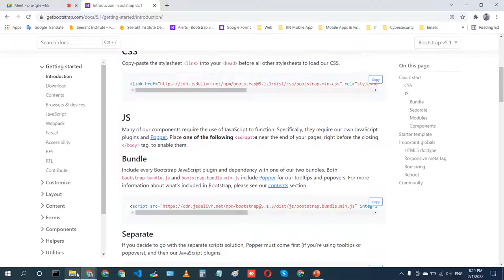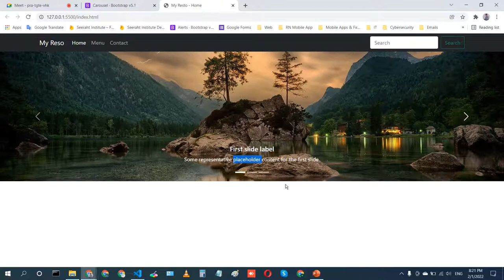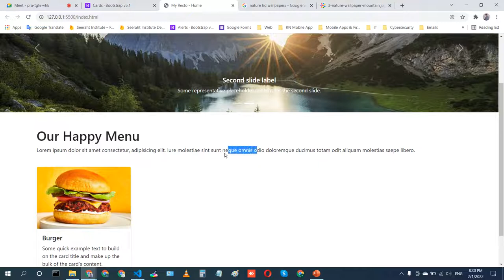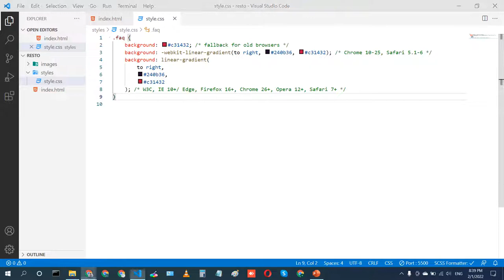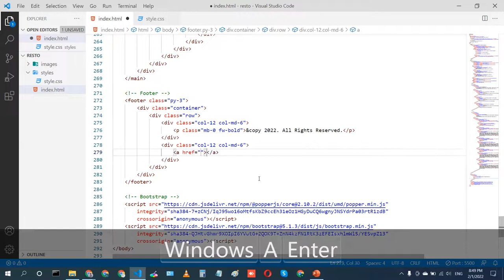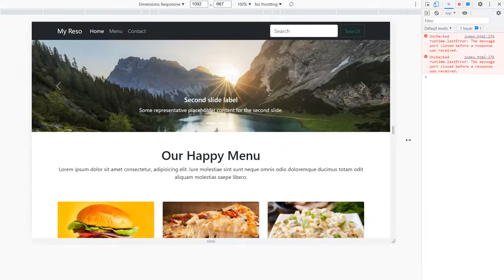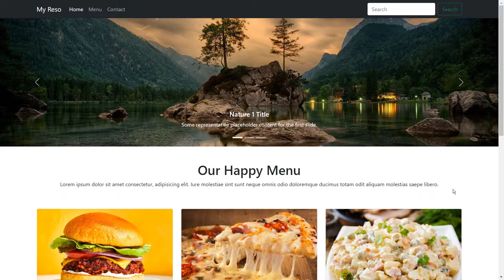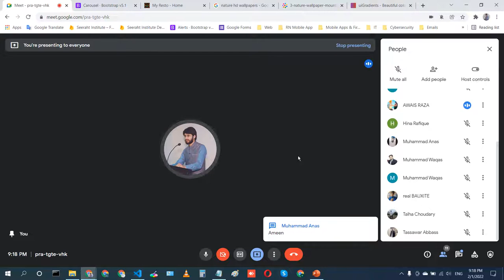15 - Bootstrap Class 2 | Components | Utilities | Navbar | Carousel | Card | Muhammad Umair Ahmad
This is the practical session of the Web and Mobile Application Development Course. Lecture Bootstrap5 class 2 at Solutions World via Google Meet.

The topic we have covered in this session are following:
1 - Bootstrap Introduction
2 - Bootstrap Installation
3 - Layout
3.1 - Containers
3.2 - Responsive Breakpoints
3.3 - Grid System
4 -  Components
4.1 - Accordion
4.2 - Alerts
4.3 - Breadcrumb
4.4 - Buttons
4.5 - Card
4.6 - Carousel
4.7 - Modal
4.8 - Navbar
4.9 - Spinners
5 - Utilities
5.1 - Background
5.2 - Borders
5.3 - Colors
5.4 - Display
5.5 - Flex
5.6 - Opacity
5.7 - Overflow
5.8 - Position
5.9 - Sizing
5.10 - Spacing
5.11 - Text
5.12 - Visibility

Happy Coding!!